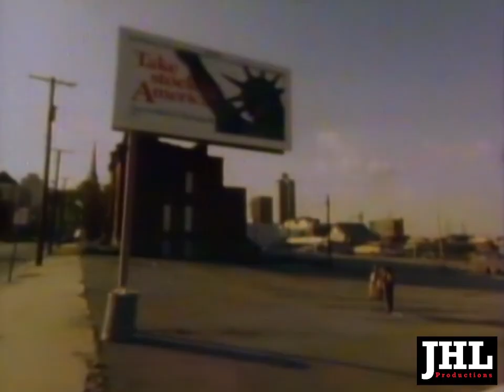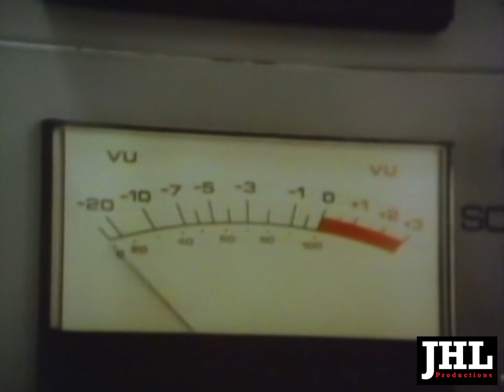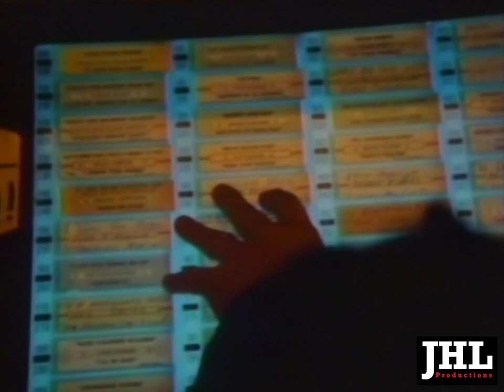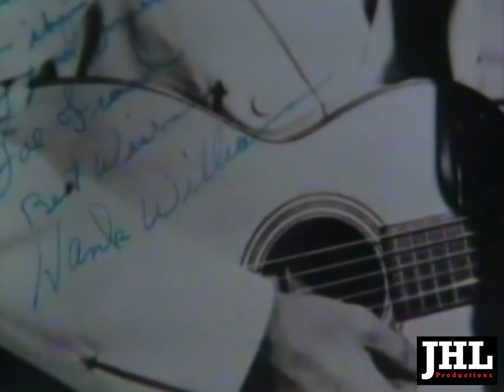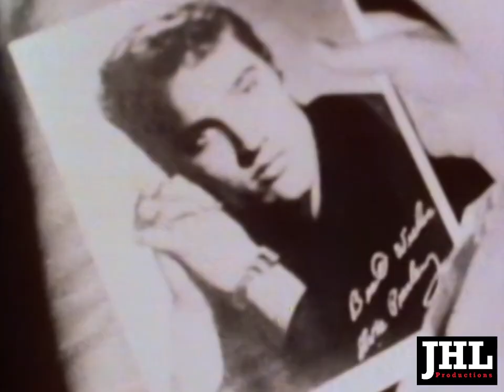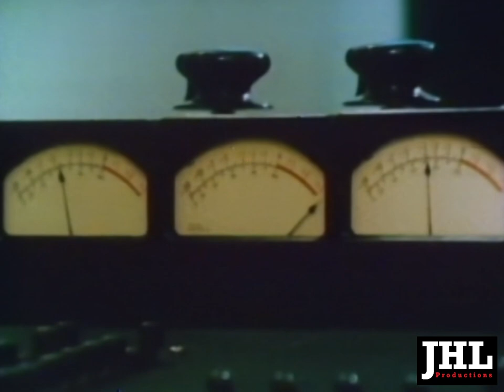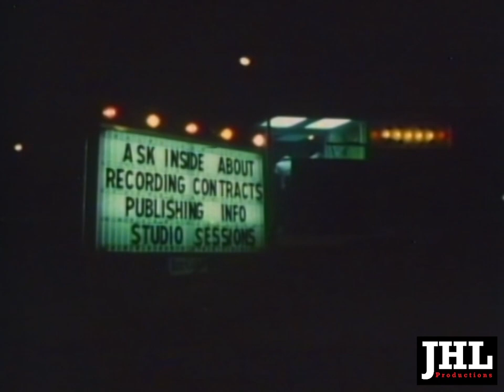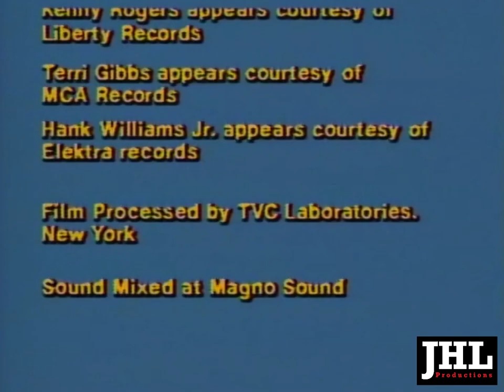The Other Side of Nashville. 1984 Documentary of the Nashville Music Scene.